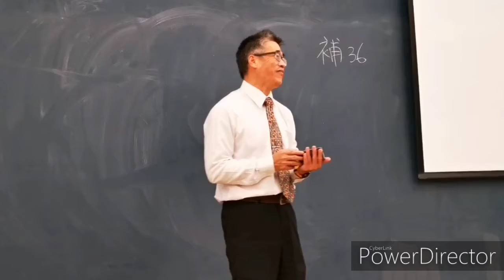小區數算主恩